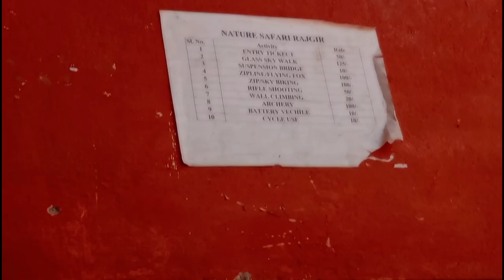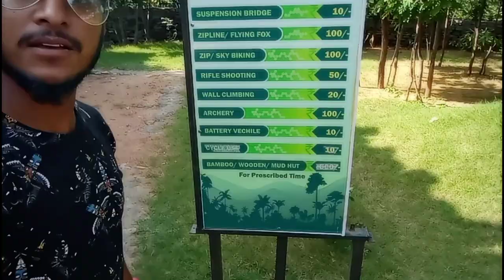Rajgir Nature🌿Safari Mai Glass Bridge Ghumne Mein Maza Aaa Gaya Bhai log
Rajgir Nature🌿Safari Mai Glass Bridge Ghumne Mein Maza Aaa Gaya Bhai log ‎@Matargashti

Rajgir Sky Glass Bridge
 Main Dekho Kya Ho Gaya

comment Karen